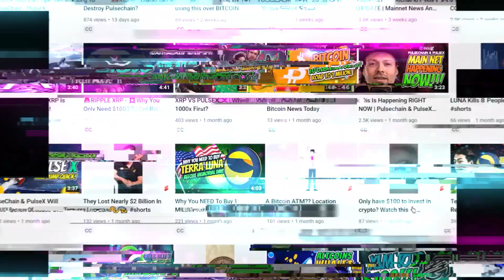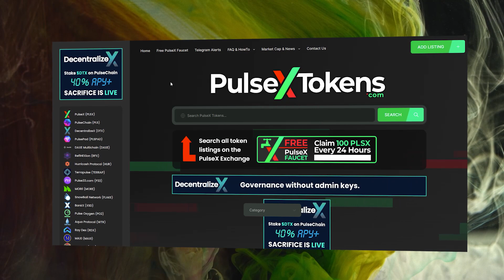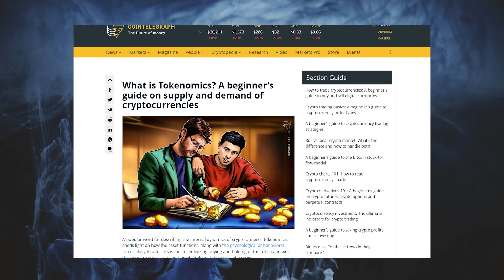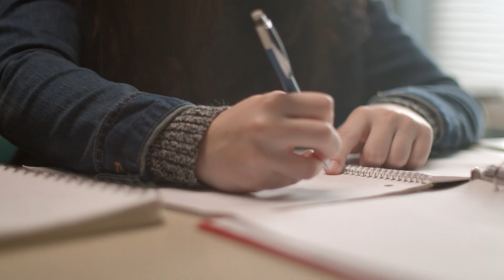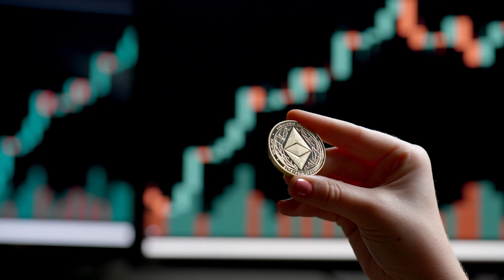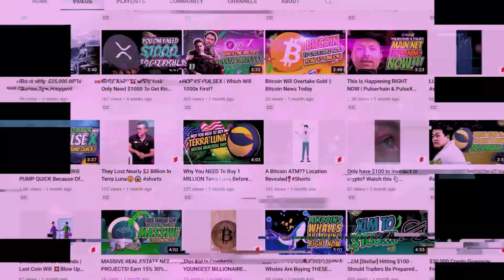PulseChain PulseX BETTER TOKENOMICS EXPLAINED | Latest News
In today's video we will take a deep dive into the tokenomics of PulseChain and PulseX and explain why they are better than other coins. In addition we will also go in depth into what tokenomics are and why they are important to a crypto project. We hope you enjoy today's video and welcome back to ABCrypto!

✅  About Tech ABCrypto:

Beginner in Crypto?

Learn the ABC's of Crypto. If you're looking to learn about cryptocurrencies, the blockchain, altcoins, and much more, here is your one stop shop for learning how to invest, exchange and trade in the daunting new world of cryptocurrencies.